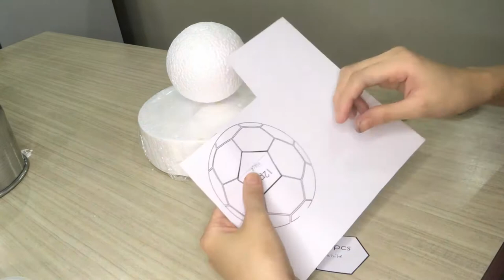How I make an imperfectly beautiful dummy Soccer ball cake topper (without cutters)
Watch how I make an imperfect but beautiful dummy soccer ball cake topper :-) Enjoy!